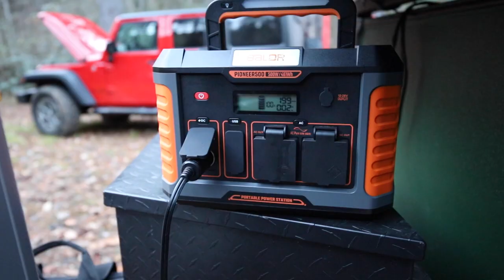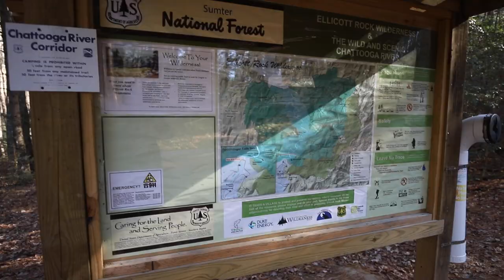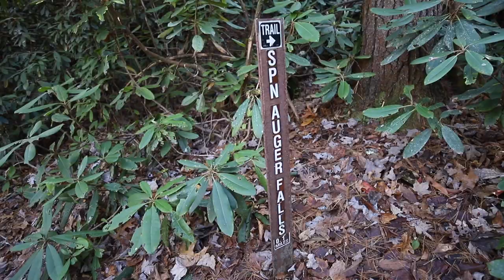We failed at Winter camping / Overlanding South Carolina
My wife Jessica and I decided to go winter camping for the first time. It didn't go as well as we planned. We failed our first winter camping trip because we failed to bring some needed gear, has some gear failures and generally didn't comprehend just how cold it would be and what it would really take to stay warm in those conditions. But we still managed to have a great time overlanding in South Carolina, taking a hike to a water fall and off-roading a bit on some near by trails.

JZJ55LZXJBXQ8ZPS
AWOECQ5GMGWJNHBU
Z3WMKPQ0ASCCNPRN
D9SCAVENVMCLCRAS
OLLQJZWTDVVVIHWZ
1ZJC3ONNVCPWVZ45